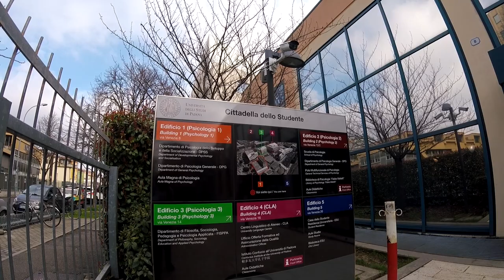Erasmus Italia (Padua) Coronavirus - UNED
Soy estudiante del "Grado de Psicología" en la "Universidad UNED", y por medio de estos vídeos iré compartiendo mi experiencia como participante del programa Erasmus+ en la "Università di Padova".

INTECCA (Innovación y Desarrollo Tecnológico de los Centros Asociados)
Plataforma de Telecomunicación para los Centros y Aulas de la UNED.

Grupos de la UNED en Facebook creados por estudiantes